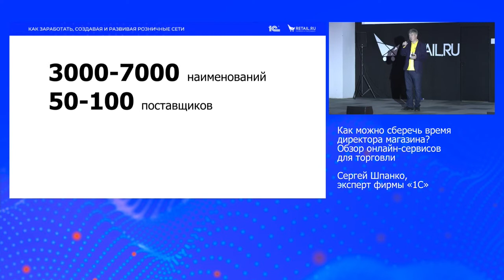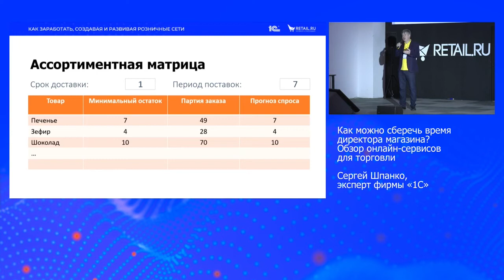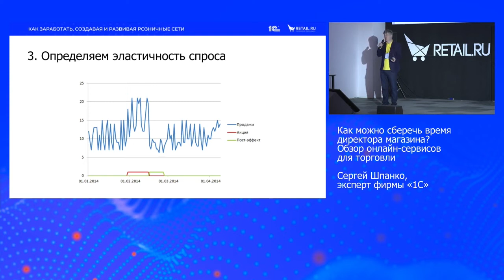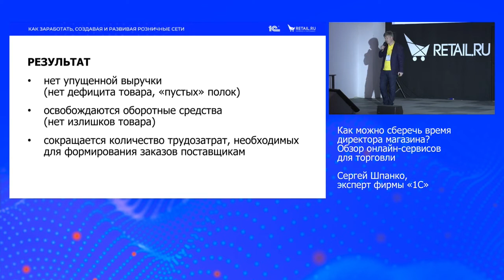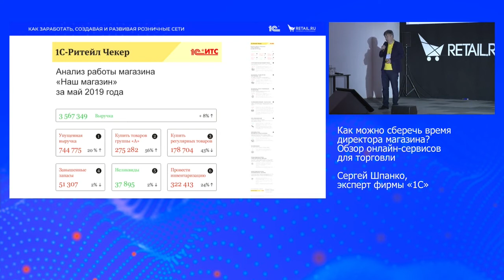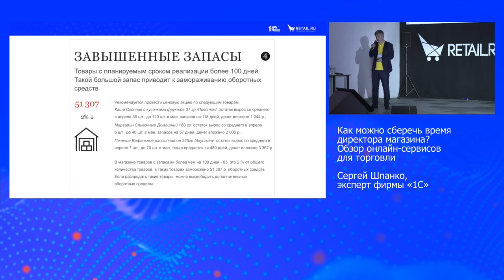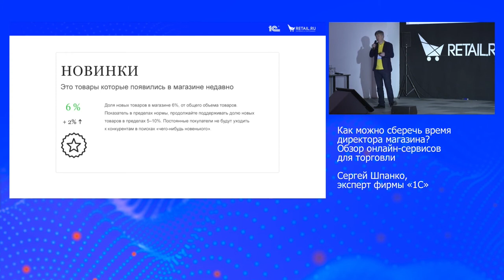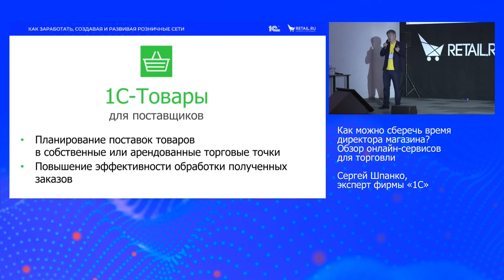Онлайн-сервисы для торговли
Сергей Шпанко, эксперт фирмы "1С"